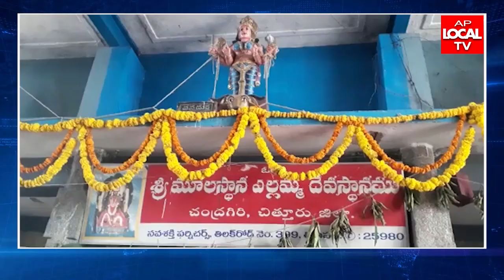మూలస్థాన ఎల్లమ్మ కొండ చుట్టూ మహోత్సవం కరోనా నిబంధనలు పాటిస్తూ నిర్వహించుకోవాలి చంద్రగిరి సిఐ శ్రీనివ